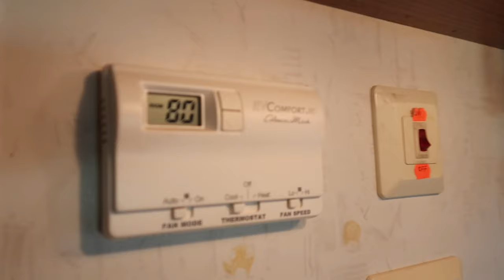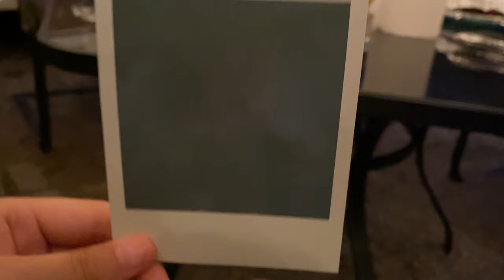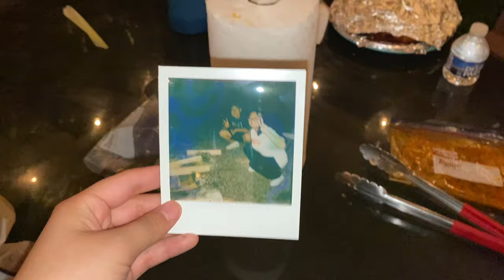family camping vlog, RV glamping at the smoky mountains | kbqq, polaroids, campfire, canoeing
Went camping to our go-to spot at the smoky mountains. I know that this is the summer but with school, I was unable to find time to upload the video, which is an excuse because I only had a few more edits to make, but hopefully, once I graduate this coming May, that I can be more active on here, showing my daily lifestyle as a full time worker (if I find a job...) wish me luck :(

I hope you liked the video! It literally makes my day! love y'all so freaking much!